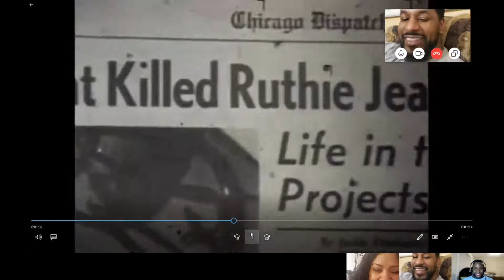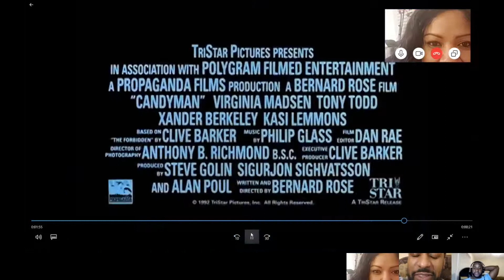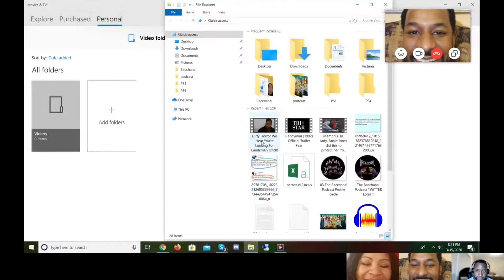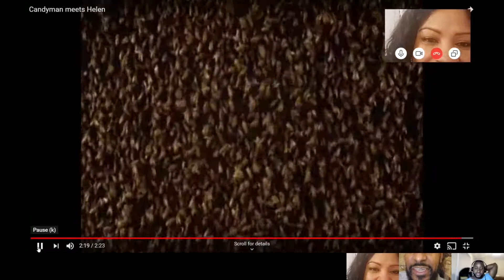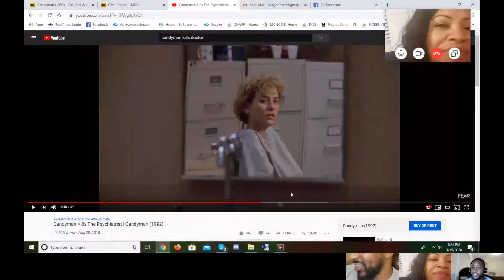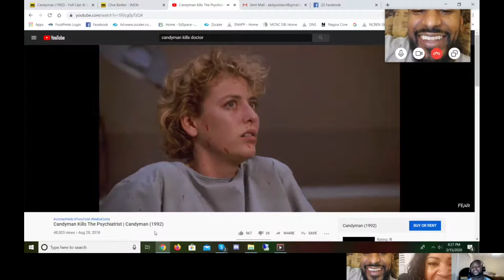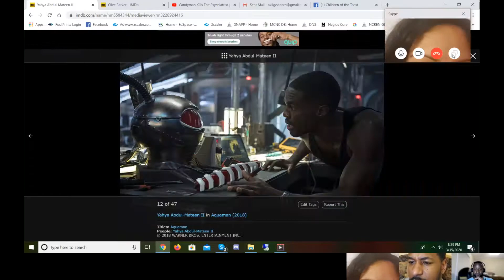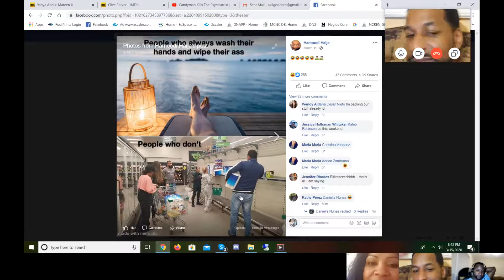THE BACCHANAL PODCAST THE RONNA EPISODE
Welcome to a brand spanking new EPISODE of the BACCHANAL PODCAST !

The Bacchanal Podcast is a fusion of Hip Hop, video games, comics, music, and nerd culture, all rolled up into one spectacular show. Join KC and Akil each week as we discuss nerd culture while adding our Trinidadian Canada spin on it.

It’s Blerd news like you’ve never heard before.

In this Episode of the BACCHANAL PODCAST we discuss

BIG coronavirus DISCUSSION
CANDYMAN RETRO REVIEW